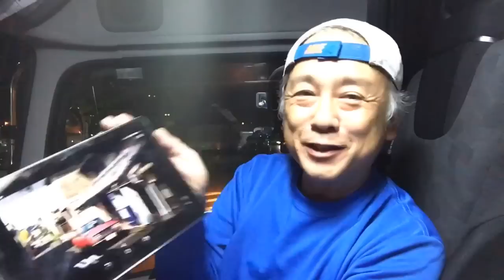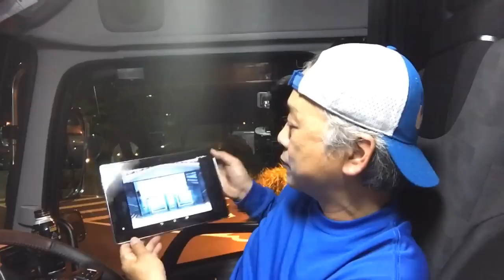昭和30年代の大衆機の写りはいかに？リコーcaddyで写真を撮ってみました(^^)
昭和30年代と言う、日本がどんどん豊かになっていった時代、高級カメラは高嶺の花だと言う購買層を狙って作られたカメラがリコーcaddyです。

オリンパスPENが火付け役となったハーフカメラブームに出てきたリコーの大衆機はどんな写りをするのか。実写して確かめてみました。